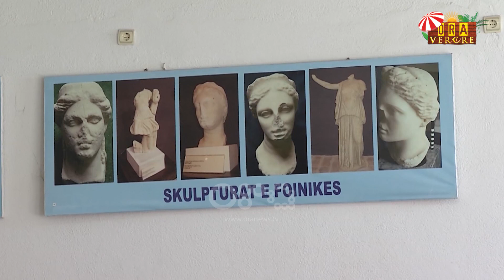Muzeu i arkeologjisë në Sarandë, turistët të interesuar vetëm për ilirët dhe komunizmin